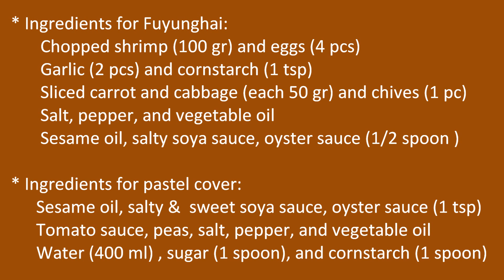Egg Foo Young Recipe / 芙蓉蛋 (Resep Fuyunghai / Fu Yung Hai)